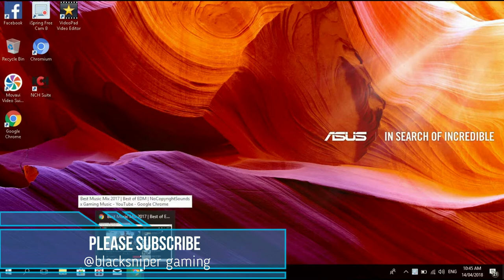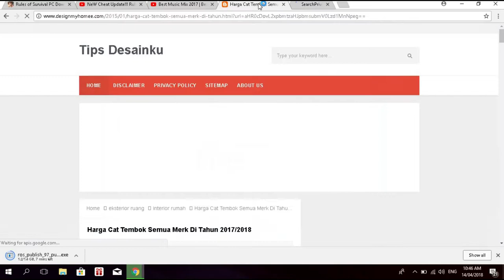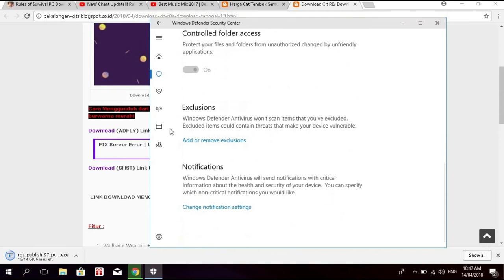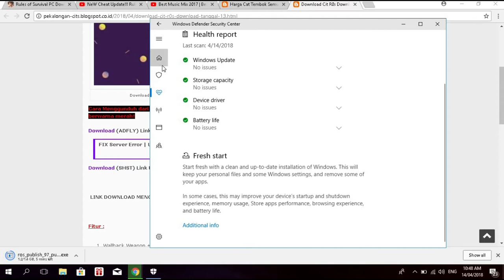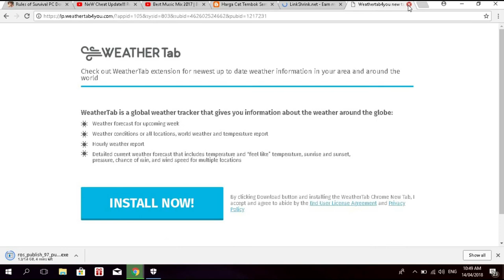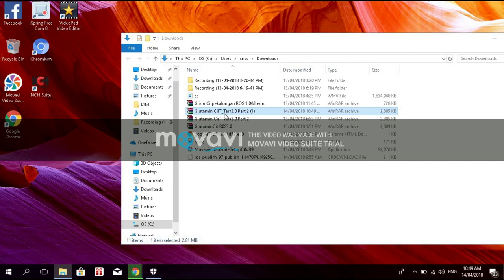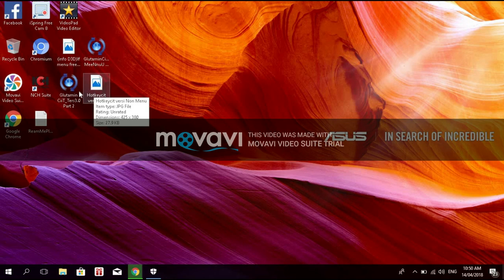NeW Cheat Update!!! Rules Of Survival RoS Hack PC April 114 2018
14 April 2018 - Glutamin 1.0 Part 2 After MT 1.1470xxxxx Aimbot Perfect, Speed, Walk on Water, Wallhack, ESP Menu, Jump, No Gras and Anymore Cheats RØS
*Disable All Antivirus (windows 8 and 10 disabled Windows defender) = REQUIRED!